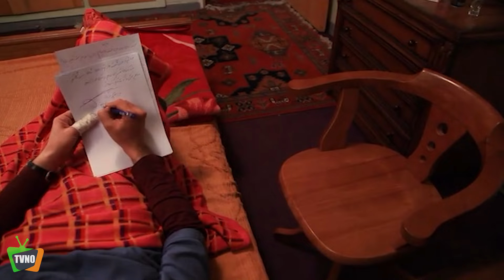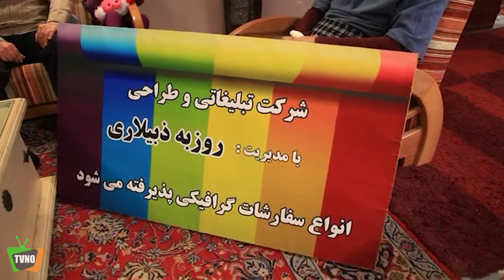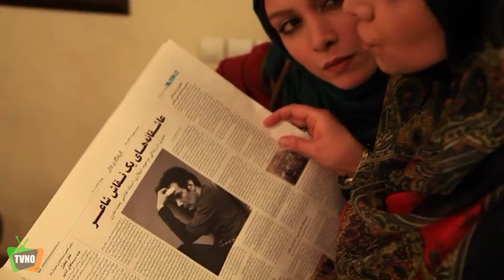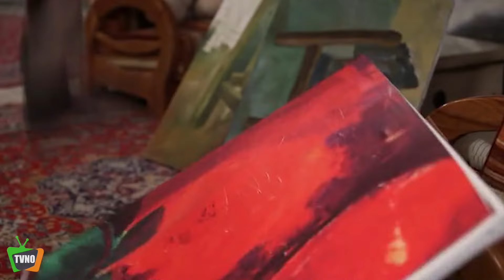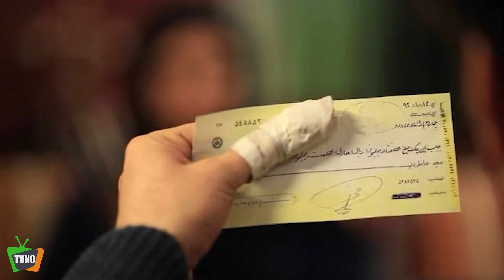سریال ایرانی هفت سنگ | قسمت 20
Serial Haft Sang - Episode 20

برای تماشای قسمت های بعدی سریال هفت سنگ بر روی لینک زیر کلیک کنید:
خلاصه داستان سریال هفت سنگ:
این سریال اپیزودیک، درباره سه خانواده است که کنار یکدیگر زندگی می‌کنند. داستان‌های متفاوتی با یک مضمون مشترک در هر قسمت مطرح می‌شود که این سه داستان سرانجام به یک برآیند می‌رسند.

بازیگران:
مهدی سلطانی، ارسلان قاسمی، پرویز پور حسینی، بهنام تشکر، الهام پاوه نژاد، محمود پاک نیت، شبنم مقدمی، فرناز رهنما، عزت ا.. مهرآوران، مهتاج نجومی و…

کارگردان: علیرضا بذر افشان
ژانر: طنز، اجتماعی
Synopsis:
This episodic series is about three families who live together. Different stories with a common theme are presented in each episode, and these three stories finally come to a conclusion.

Actors/Actresses:
Mehdi Soltani, Arsalan Ghasemi, Parviz Pour Hosseini, Behnam Tashakor, Elham Pavehnejad, Mahmoud Pakniat, Shabnam Moghadami, Farnaz Rahnama, Ezzatollah Mehravaran, Mahtaj Nojoomi and...